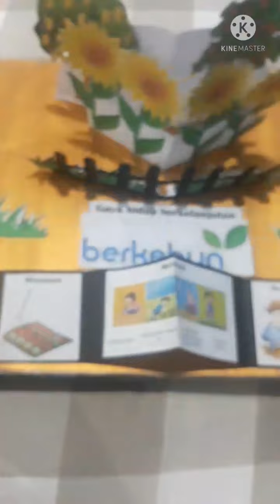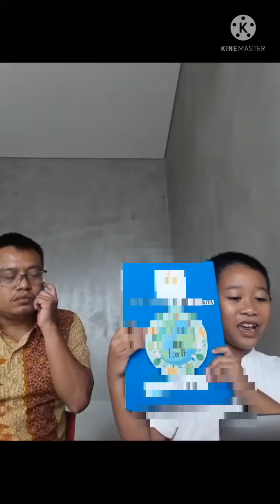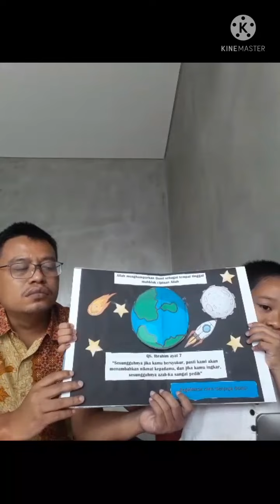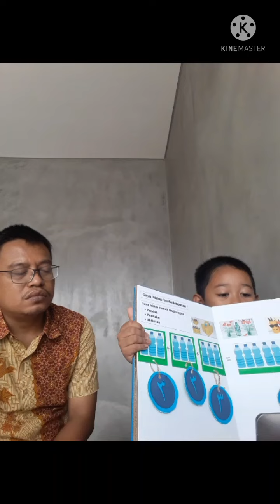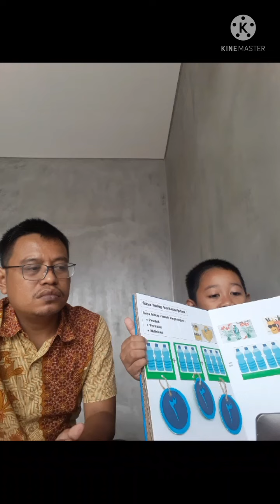Scrapbook (pop up book) untuk Student Presentation